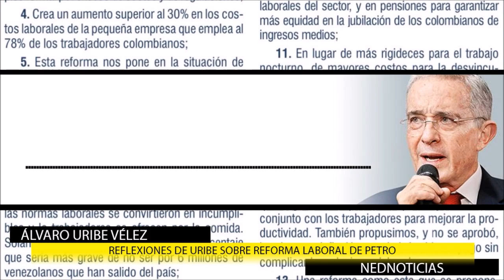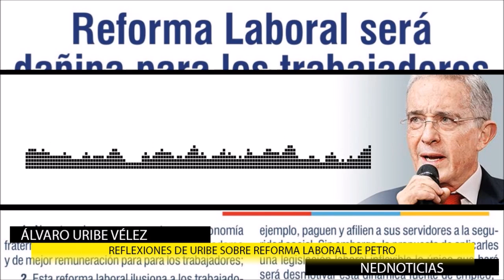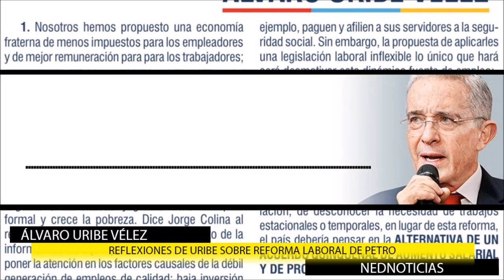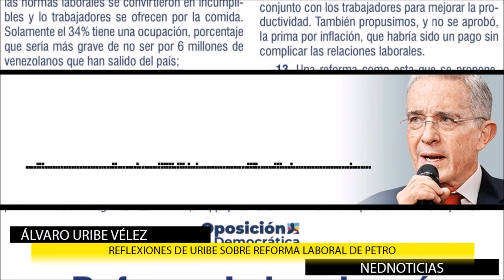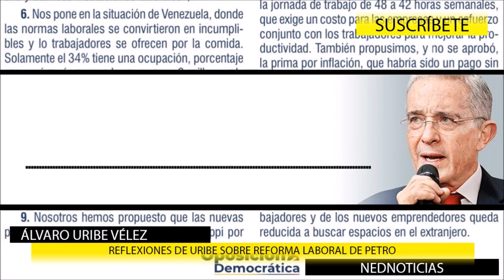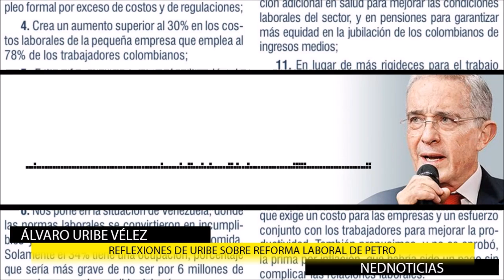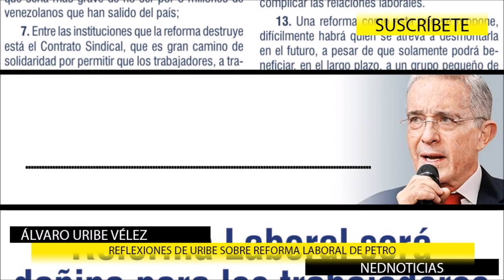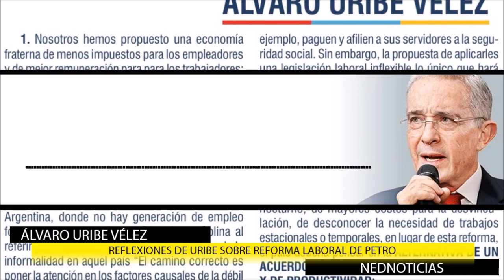🚨 URGENTES REFLEXIONES ÁLVARO URIBE SOBRE REFORMA LABORAL DE PETRO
Reforma Laboral será dañina para los trabajadores y para los empresarios. Proponemos como alternativa que se promueva un Acuerdo Quinquenal de Incremento Salarial y de Productividad sin complicar más las normas laborales.